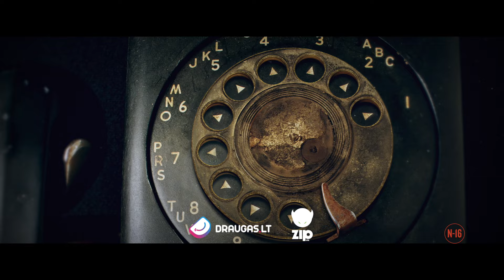JUODAS TELEFONAS | Kinuose nuo birželio 24 d. | 15s anonsas [HD] | 2022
Siaubo filmų namai „Blumhouse“ ir filmų „Emilės Rouz egzorcizmas“, „Grėsmingas“ bei „Daktaras Streindžas“ režisierius pristato šiurpą keliančią ir įtampą iki pačios pabaigos išlaikančią siaubo dramą „Juodas telefonas“.

Finis Bleikas yra drovus, bet sumanus 13-metis berniukas, kurį pagrobia sadistinis žudikas ir įkalina garsui nepralaidžiame rūsyje, kur rėkti kviečiantis pagalbos yra beprasmiška. Kambaryje yra tik sieninis juodas telefonas, tačiau sugedęs dar paties pagrobėjo vaikystėje.

Laikraščiai šį maniaką vadina tiesiog Grobiku. O kai kurie miestelio vaikai net tiki legenda, kad Grobikas girdi ir grobia vaikus, kurie ištaria jo vardą.

Po pagrobimo, Finio geriausia draugė Siuzė, trokštanti padėti policijai surasti Finį, pradeda sapnuoti dar niekur neviešintas pagrobimo detales apie vyrą su juodais balionais, tačiau net pati nežino, ar šie sapnai yra tikri.

Bet rūsyje staiga ima ir suskamba neveikiantis telefonas ir Finis išgirsta balsą tikinantį, kad berniukas iš čia ištrūks.

Pasirodo, kad kaskart pakėlus juodo telefono ragelį kiekvienas išgirstas balsas yra ankstesnė Grobiko auka ir jos yra pasiryžusios užtikrinti, kad tai, kas nutiko joms, nenutiktų Finiui.

Lieka mažai laiko. Dabar kiekvienas užuomina yra kelias į laisvę. Kiekvienas skambutis yra išsigelbėjimas.

Režisavo: Scott Derrickson („Daktaras Streindžas“, „Grėsmingas“, „Gelbėk mus nuo pikto“, „Emilės Rouz egzorcizmas“)

Vaidina: Ethan Hawke, Mason Thames, Madeleine McGraw, Jeremy Davies, James Ransone, Kellan Rhude, Michael Banks Repeta